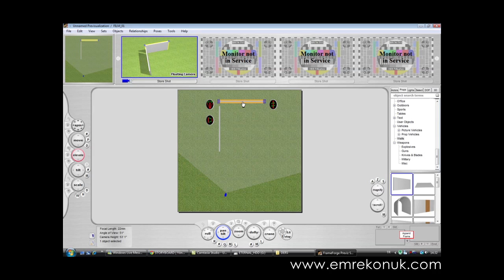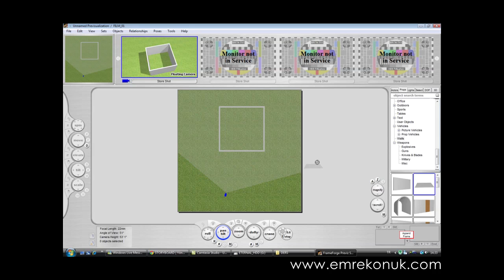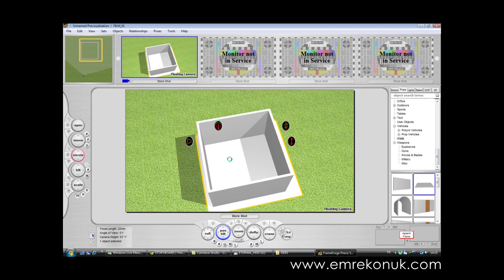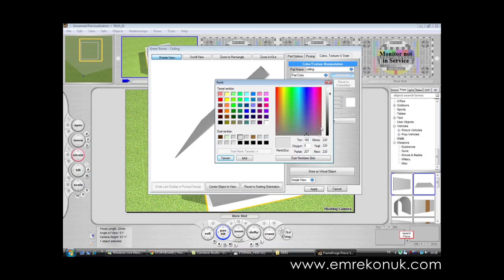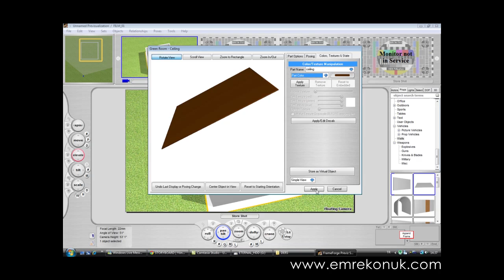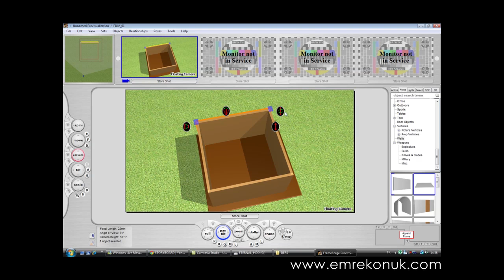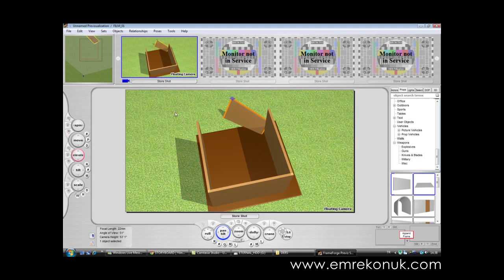FrameForge Previz Studio 3 - Ders 2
DERS 2
- Zemin Oluşturma
- Zemin ve Duvar Renklendirme
- Çalışma Alanı İşaretçilerini Kullanmak